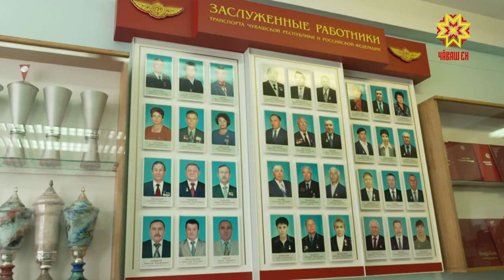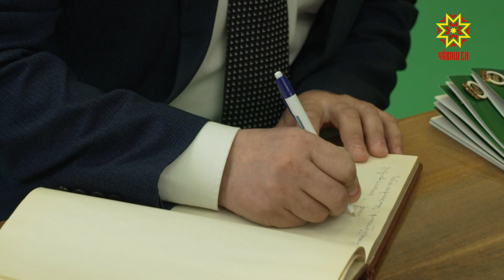14 новых троллейбусов на автономном ходу запустят в микрорайон «Солнечный»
Общественный транспорт — ключевой элемент инфраструктуры города, а его доступность и комфорт — важные показатели качества жизни. Уже который год в столице республики поэтапно идет транспортная реформа. В ней участвует и Чебоксарское троллейбусное управление. Ситуацию  с выездом на место обсудили  депутаты городского собрания.